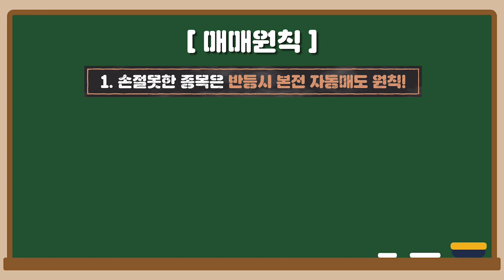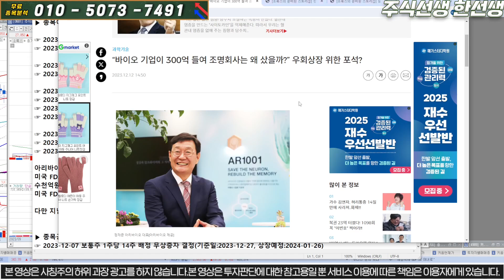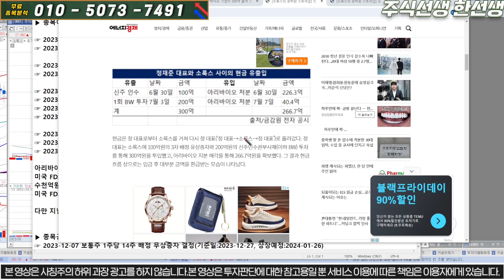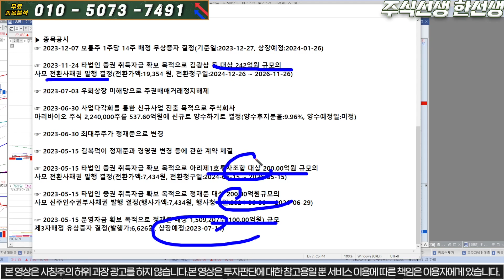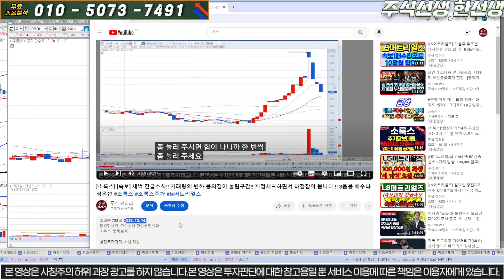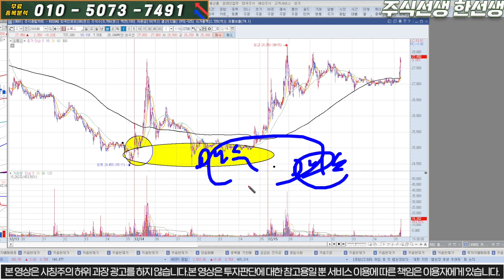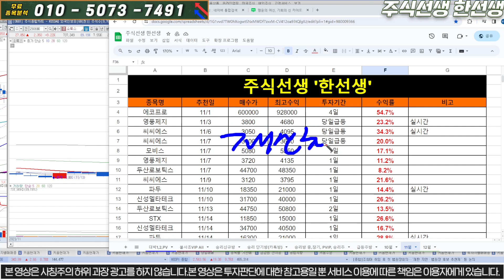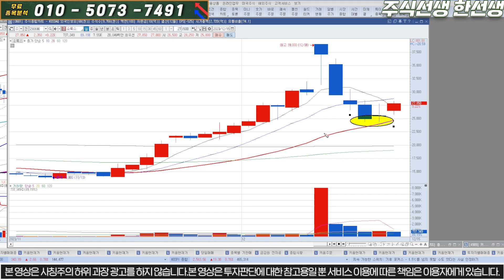[소룩스] [속보] 산타랠리 폭등이다!! 1:14 무상증자 전형적인 세력작전주패턴!! 작전주는 0000전략이 필수!! 목표가는 멀다!!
소룩스  종목분석

8번 또는 대응자료 라고 문자 주시면 문자로 편하게 대응 하실수 있게 보내드립니다! 물론 "무료"입니다.